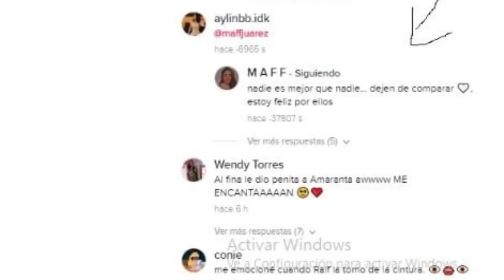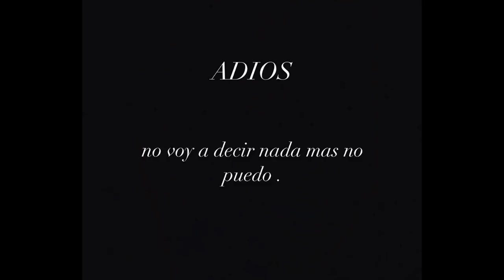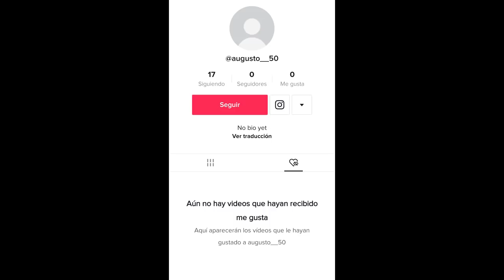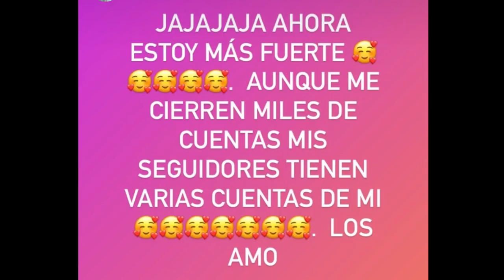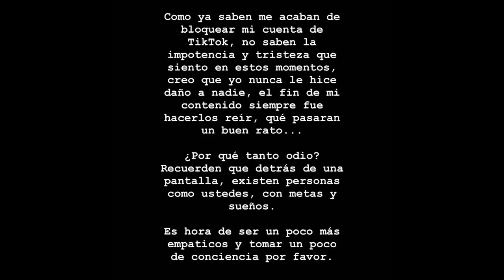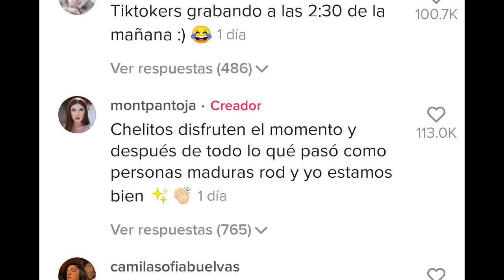CHISMESUMO#4 Audrey se CONFIESA Orson le da flores a BRIANDA? Diana y Naim INDIRECTAS Rodlipa REAL